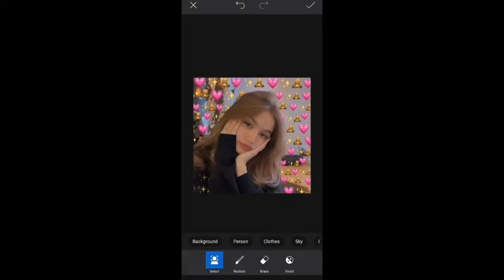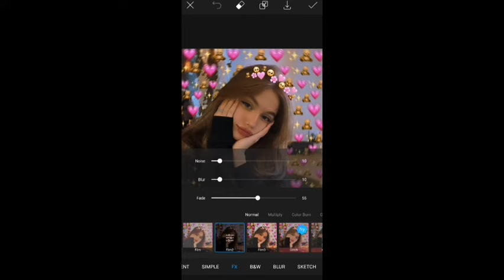Emoji Background | Aesthetic photo editing tutorial | PicsArt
Hello everyone! I hope you like this video ☺️

Picsart photo editing
Picsart Tutorial
Picsart editing tutorial
Picsart editing
Picsart photo edit kaise kare
Picsart photo change
Aesthetic filter
Aesthetic stickers
Aesthetic wallpaper
Picsart glitter edit
Picsart glitter/sparkle
Picsart glitter effect
Picsart Blend effect